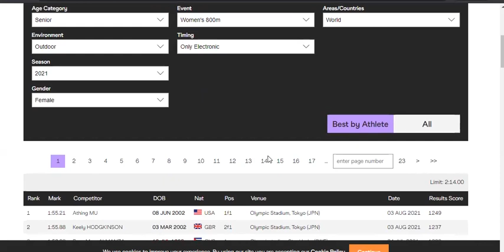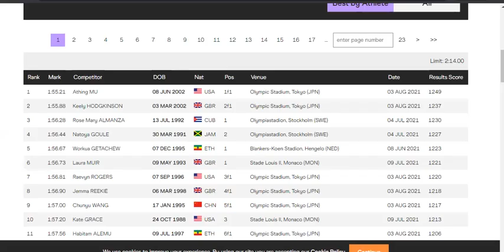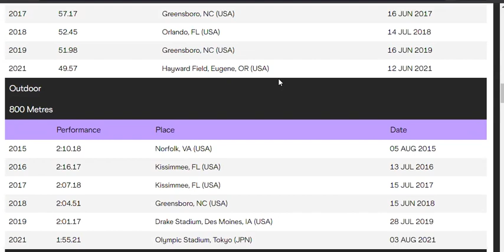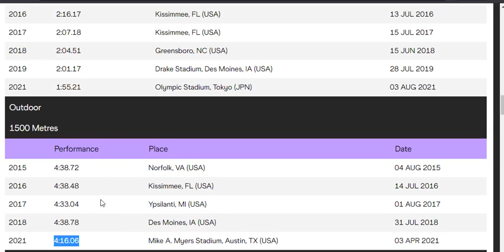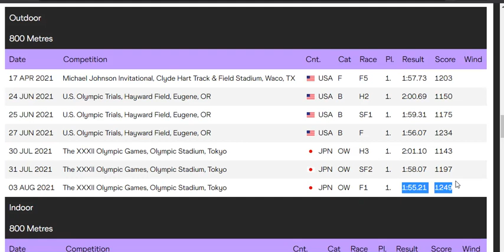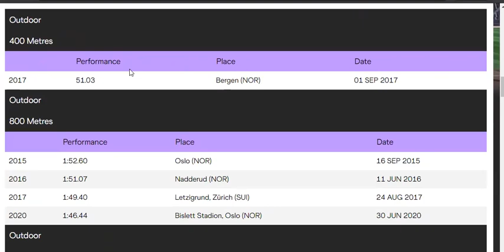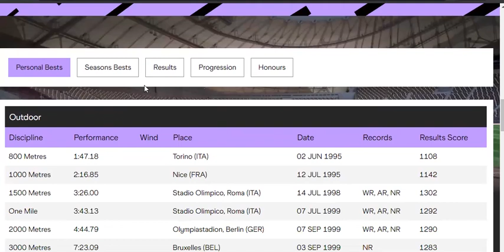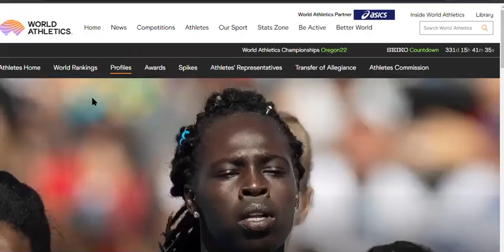Athing Mu Vs Jakob Ingebrigsten: Who will break the Record in their Event FIRST?! At Prefontaine or?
We break down who'd be able to break the world record in their respective events first, between the 800 or the 1500/mile. Will they break a record at the Prefontaine Classic 2021? Who knows...but they are likely going to break a world record soon...Let's discuss in depth...

Bitcoin
1KBZRQ5Fx948NPVRazjLCudMncirsXkKu2

Ethereum
0x2EF50187F5481076bd2c01D156EE700e1E1D709c

bnb1u6e5jx5r94xcw8w4ec66zwasyaxz3cx9pzqz3g